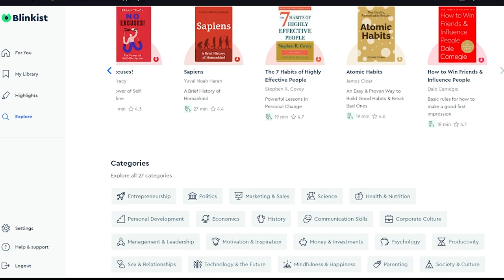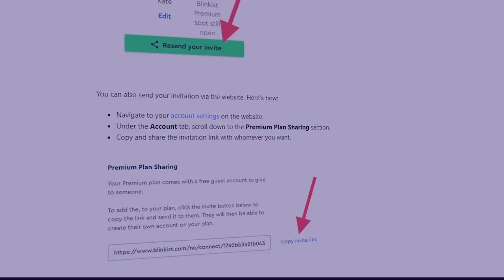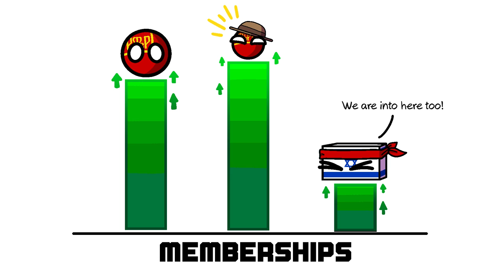The History of the Bolsheviks Part 1 | The First Russian Revolution | Polandball/Countryball History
📚Main sources and further reading:
☭Bolshevism: The Road to Revolution by Alan Woods
🎖️Always with Honor: The Memoirs of General Wrangel
⚪The Russian Civil War
🔴Red Victory: A History of the Russian Civil War

Crypto: 💸
🟠BTC: bc1qj2szqj0h0rj2zz5x0zdhr8fzrh85zmatwxht26
🔵ETH: 0x0344A4aF3eCe5F8E5C0f65FC4c7eB667bf31cD60

💬Learn about the Bolsheviks, Mensheviks, Russian Social Democratic Labour Party (RSDLP), Vladimir Lenin, Leon Trotsky, Stalin, Father Gapon, and the humanities at large with CallMeEzekiel in this fun and informative video presented in the Polandball/Countryball style.

🎵 Music from:
- Hoi4 OST
- Red Alert 2 OST